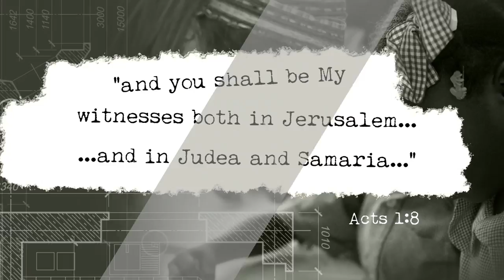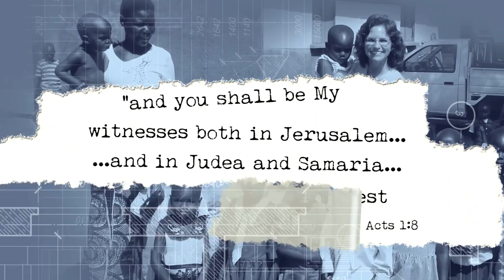Serve Out | Bellevue Baptist Church